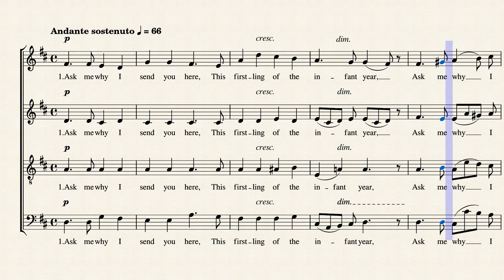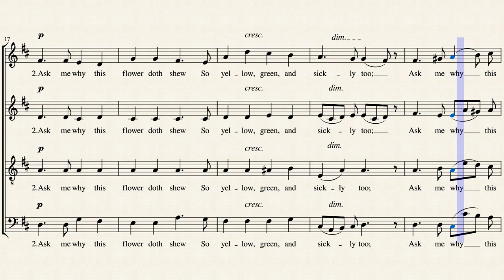The primrose by Henry David Leslie